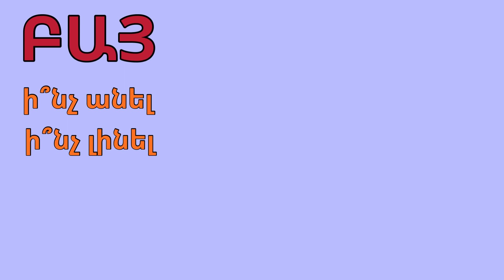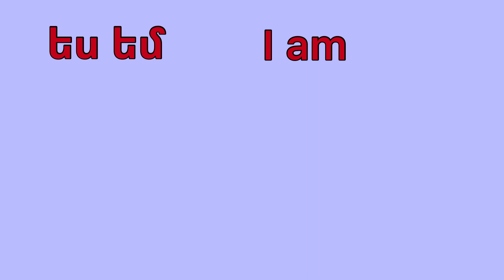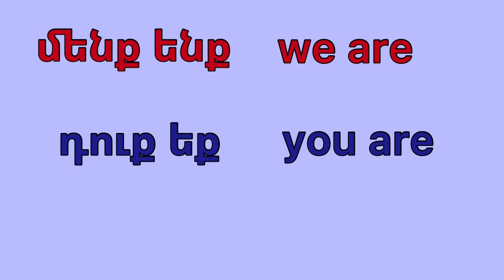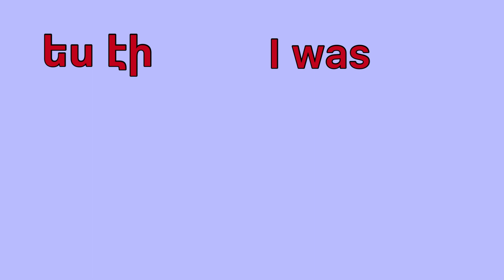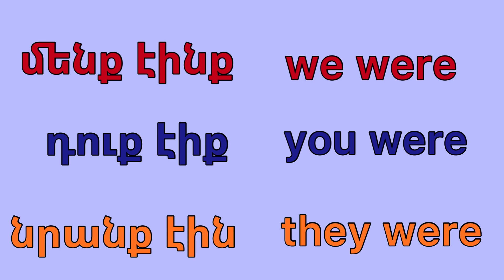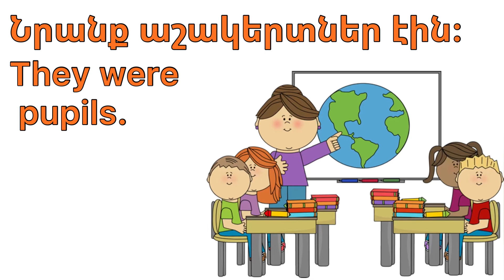Auxiliary verbs in Armenian - How to learn Armenian grammar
For individual lessons
🇦🇲ARMENIAN AS A FOREIGN LANGUAGE
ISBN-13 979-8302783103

Start learning Armenian the fast, fun and easy way!
You've decided to start learning Armenian, so let's learn grammar rules! In this video, you'll learn some of the most important grammar rules in the Armenian language. If you want to start learning Armenian, this video is made for you. I explain Armenian in English, with English and Armenian subtitles. This video will challenge your listening comprehension skills and help you progress in your Armenian study.